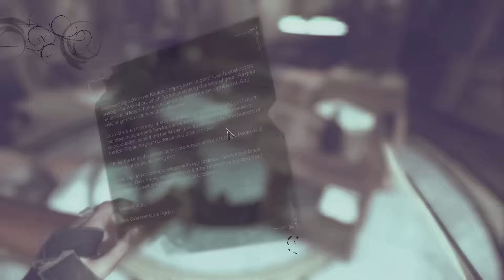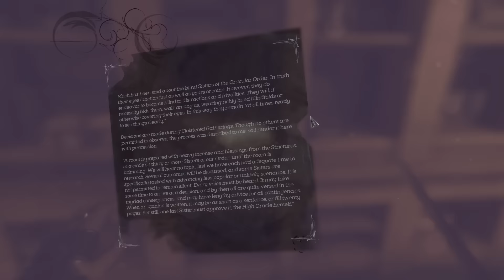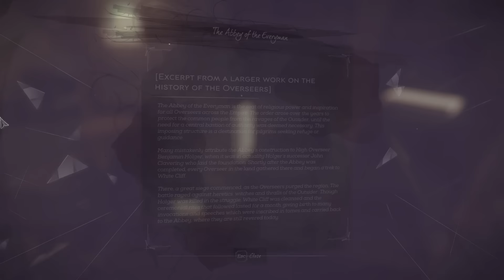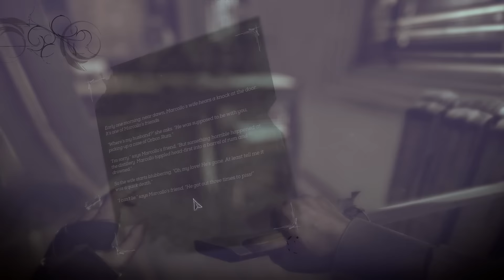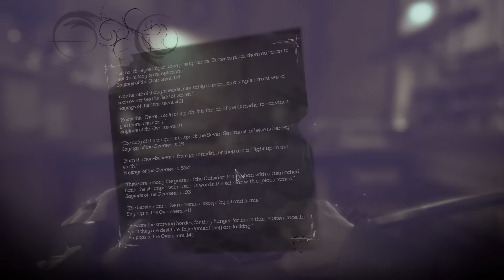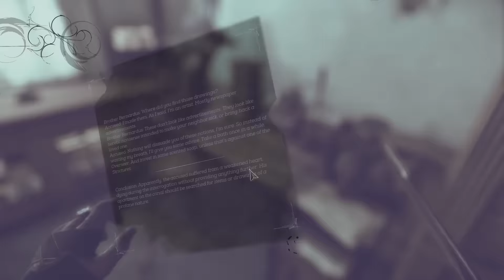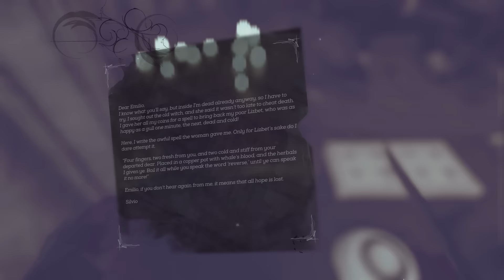Dishonored 2 [Part 5] - The Heretic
Infiltrating the offices of the Overseer is tough, getting a dead man out without being detected is tougher.

Dishonored 2 is an action-adventure stealth video game developed by Arkane Studios and published by Bethesda Softworks, played on PC.

• Send your fan mail to:
Jesse Cox